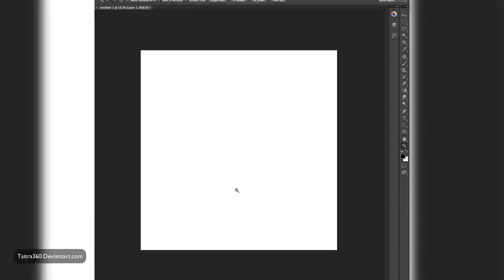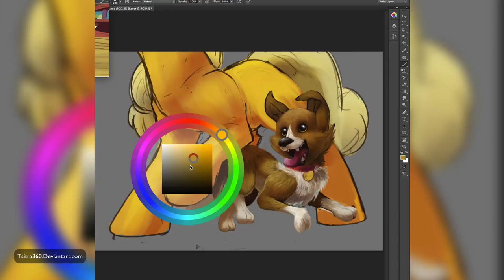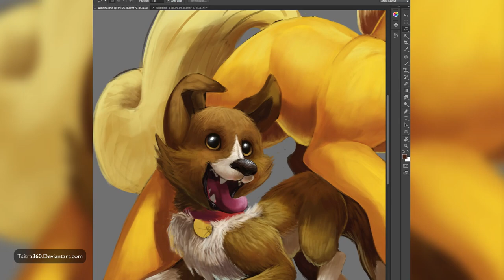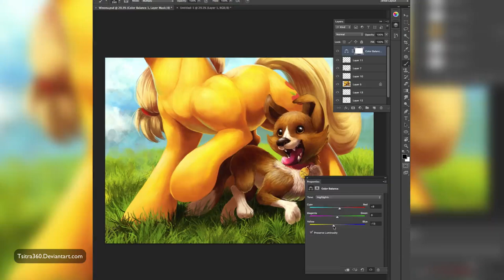Winona (My Little Pony Speed Painting)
Inspired from my own small happy dog, who always runs between my legs. Enjoy this timelapse! More info below.

Song: Neon - A Day At The Beach
Support the Artist!